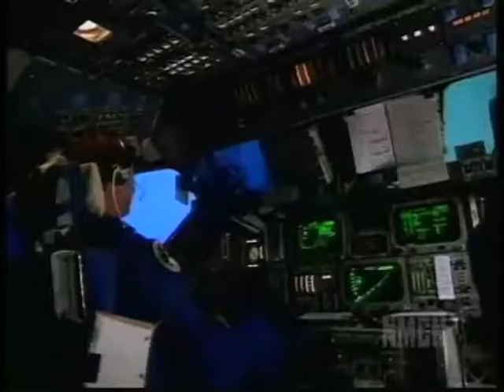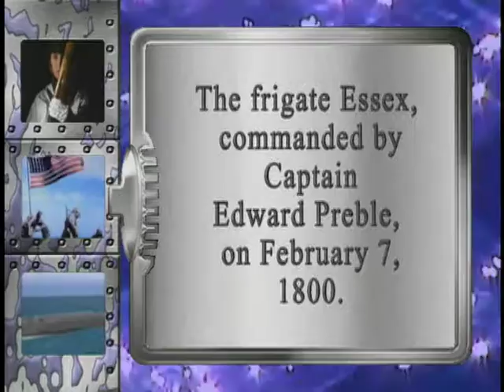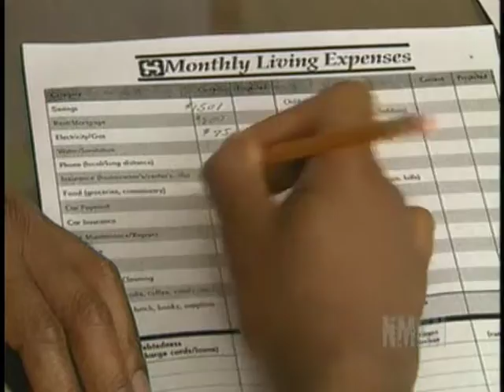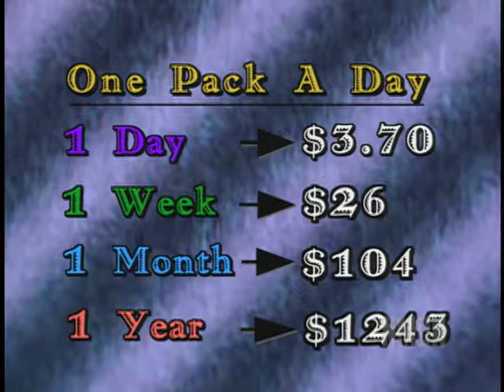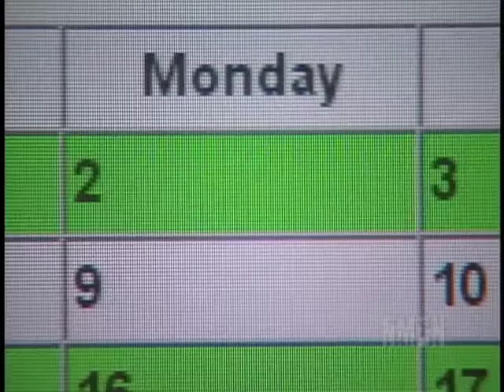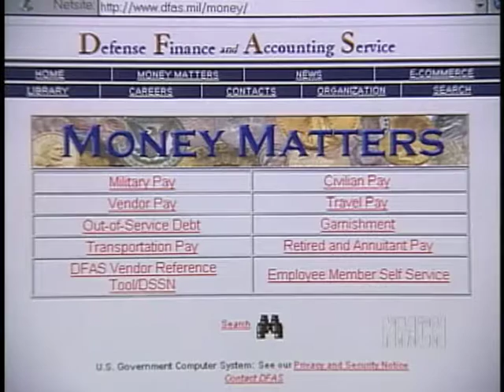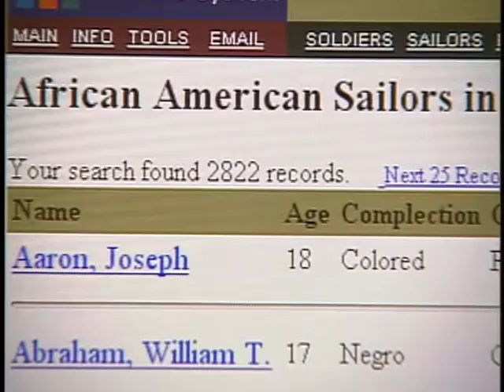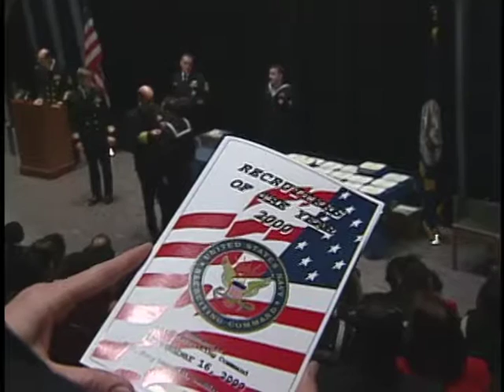NAVY MARINE CORPS NEWS PROGRAM 2000-46 001110 ORIGIN ID 832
• Sailors aboard USS Hawes rush to the aid of their shipmates aboard USS Cole.\n• The crew of USS Cole returns home to a hero's welcome in Norfolk.\n• Crewmembers from USS Cole are special guests at the World Series.\n• NASCAR driver Mike Wallace pays tribute to USS Cole.\n• Sailors and Marines are reminded to keep their emergency contact information updated.\n• MCPON MINUTE: MCPON Herdt talks about improvements to reimbursement for extended missions or deployments.\n• FACTOID: What was the name of the Navy's first satellite?\n• Break: (Men of Honor :30/ Speed :15)\n• Recruiters in San Diego receive recognition for filling the Marine Corps ranks.\n• Sailors and Marines pay a visit to Split, Croatia and conduct amphibious training with the Croatian military.\n• See how the Navy and Marine Corps are lending a helping hand in building the International Space Station.\n• President Clinton signs the 2001 National Defense Authorization Act, giving Sailors and Marines more money and benefits.\n• FACTOID: Where is the legendary birthplace of The Marine Corps?\n• Break: (All Hands :60/ Airmail deadlines :30)\n• The Navy launches new initiatives to help Sailors get the most out of their money.\n• The Great American Smokeout on November 16th gives smokers a chance to kick the habit.\n• CYBERSAILOR: He visits the Navy Personnel Command website, which can help Sailors looking for orders.\n• Rollout: A tribute to Veterans. [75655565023_xxx_fc.mov]